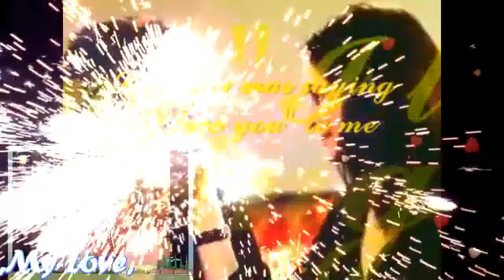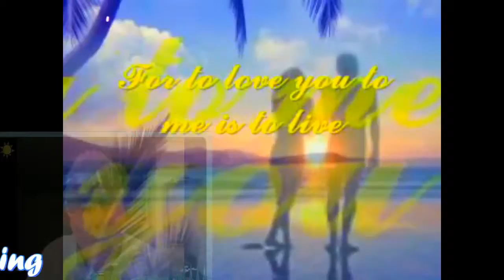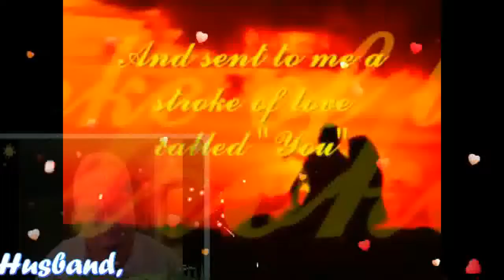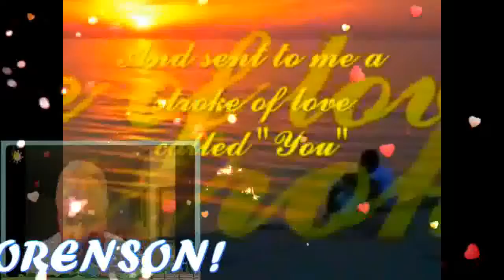One In A Million U (Lyrics)My Very Handsome Husband,DR.BARRY! LOVE U MORE MABUHAY!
ONE IN A MILLION YOU MY ROYAL PRESIDENT, MY ROYAL PRINCE CHARMING...MY VALENTINO,MY MODEL,MY SINGER, MY LOVE,MY DARLING,MY COWBOY,MY GWAPO MORE MORE, MY SWEET,CARING AND LOVING VERY HANDSOME HUSBAND,DR.BARRY SORENSON! LOVE HAD PLAYED IT'S GAMES ON ME SO LONG. I STARTED TO BELIEVE I'D NEVER FIND ANYONE..DOUBT HAD TRIED TO CONVINCE ME TO GIVE IN, SAID "YOU CAN'T WIN" BUT ONE DAY THE SUN CAME A SHININ-THROUGH THE RAIN HAD STOPPED AND THE SKIES WERE BLUE AND OH, WHAT A REVELATION TO SEE...SOMEONE WAS SAYING "I LOVE YOU" TO ME..A ONE IN A MILLION CHANCE OF A LIFETIME...AND LIFE SHOWED COMPASSION AND SENT TO ME A STROKE OF LOVE CALLED "YOU" A ONE IN A MILLION YOU...I WAS A LONELY MAHAL KO WITH EMPTY ARMS TO FILL...THEN I FOUND A PIECE OF HAPPINESS TO CALL MY OWN AND LIFE IS WORTH LIVIN' AGAIN FOR TO LOVE YOU TO ME IS TO LIVE...A ONE IN A MILLION CHANCE OF A LIFETIME...AND LIFE SHOWED COMPASSION...AND SENT TO ME A STROKE OF LOVE CALLED YOU...A ONE IN A MILLION YOU...A ONE IN A MILLION CHANCE OF A LIFETIME...AND LIFE SHOWED COMPASSION...AND SENT TO ME A STROKE OF LOVE CALLED "YOU" ONE IN A MILLION YOU...MAHAL KO! LOVE YOU MORE AND MORE... MABUHAY! YEHEYYYY MASAYA! MASAYA!! MASAYA!!